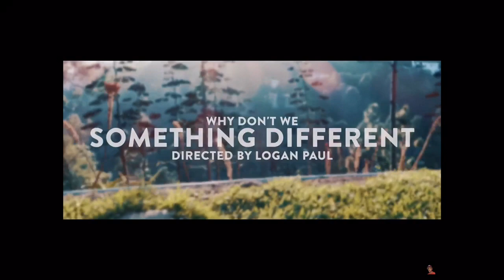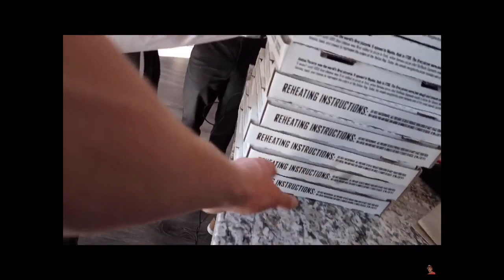why don’t we x logan paul’s vlog//part 4